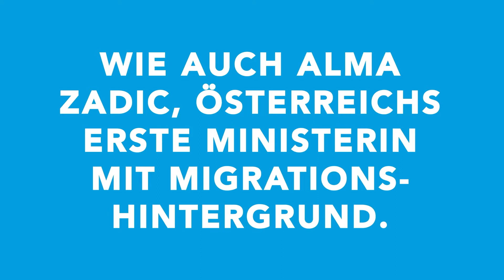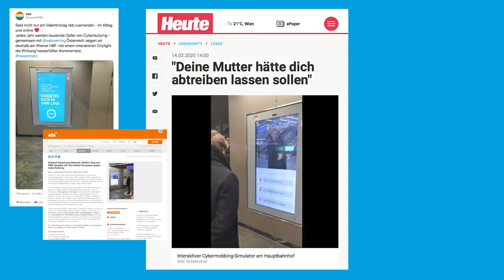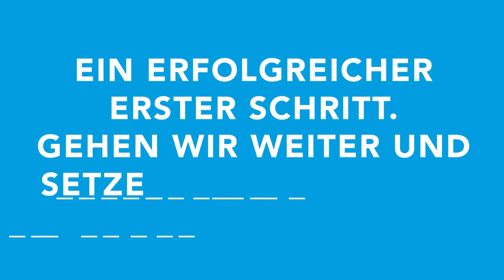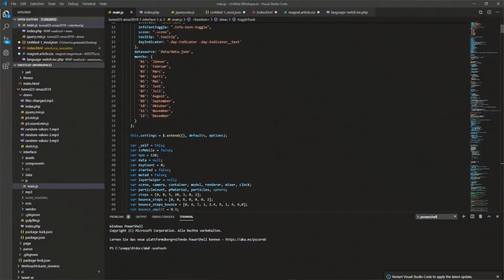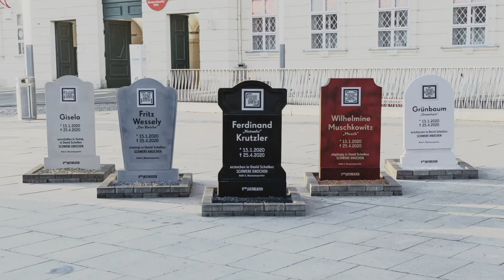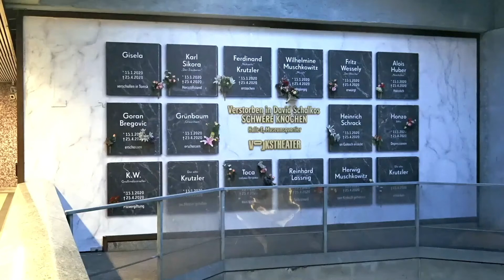WebAD 2020: Best Digital Extension presented by Gewista